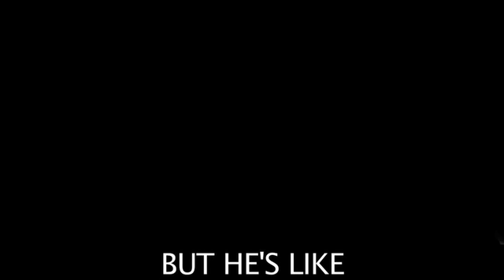"Rise of the Planet of the Apes" Official Trailer - DUDE DUB!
A great film idea and then Alex answers some questions.

Rise of the Planet Apes DUDE DUB trailer movie official james franco frieda pinto tom felton andy serkis action science fiction sci-fi adventure new apes cgi Caesar ""Rise of the Planet of the Apes"  Official Trailer - DUDE DUB!" "Rise of the Planet of the Apes"  Official Trailer - DUDE DUB! "Rise of the Planet of the Apes"  "Tom Felton" "Science Fiction" comedy humor funny spoof parody skit sketch "sketch show" "short skit" "Sketch Comedy" Satire